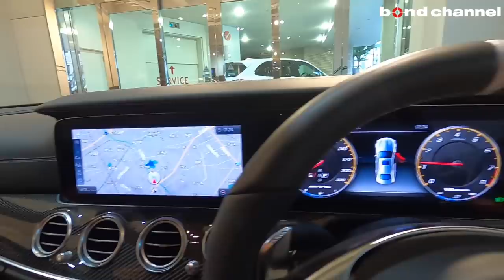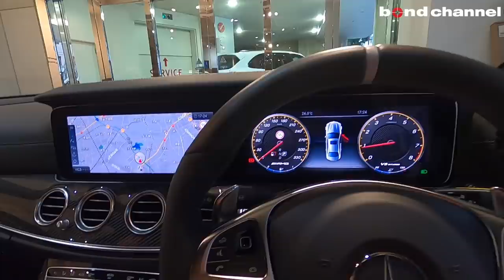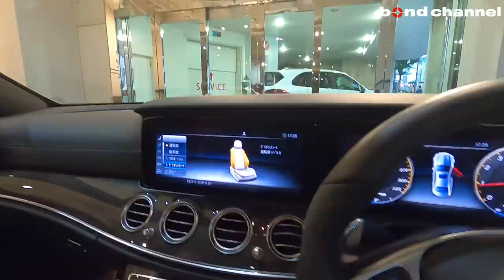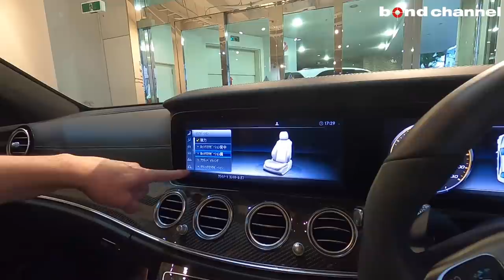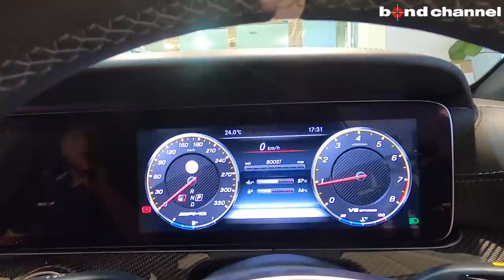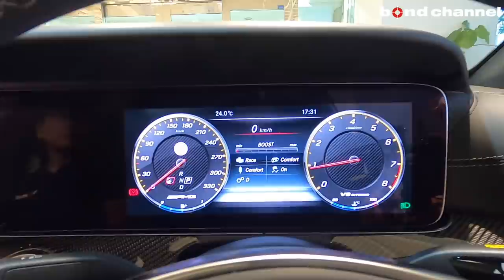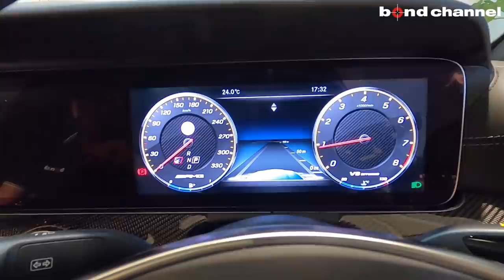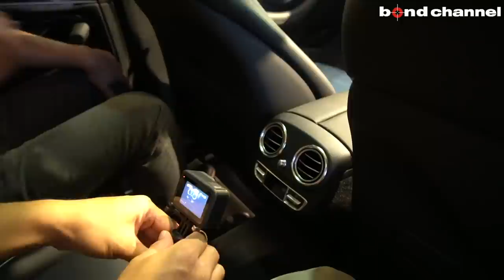【bond cars Tokyo】MercedesAMG E63s 4matic+ [車輛紹介]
※今回、試乗はありません。
Chapters
00:00 外装紹介
07:49 内装紹介
22:24 トランク
23:48 エンジンルーム
27:36 エアサス紹介
28:16 灯火類&排気音紹介

MercedesAMG E63s 4matic+
年式 2017年式
グレード MercedesAMG E63s 4matic+
型式 CBA-213089
ハンドル 右
カラー ダイアモンドシルバー
保証 あり
修復歴 なし
新車時参考価格 1875万円 + OP(179万円)

〒145-0064
東京都大田区上池台1-20-8
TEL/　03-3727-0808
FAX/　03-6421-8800